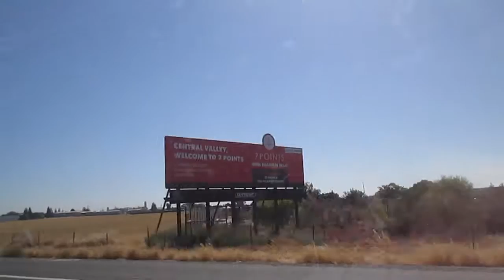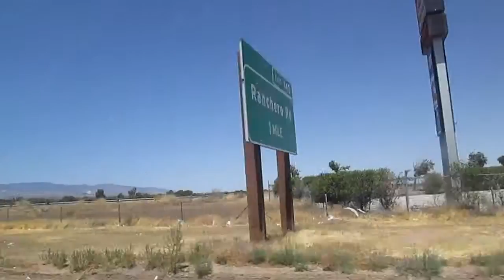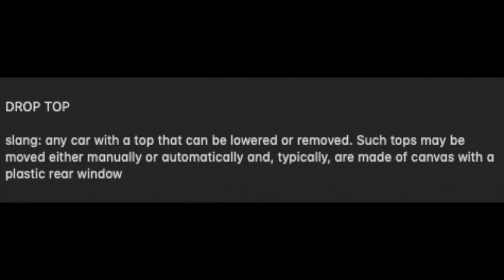THE DRIVE HOME (meet Neocar) - [Week 37]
See the future of transportation and the first long drive in the new whip, which I've named Neocar, after holding a contest on Instagram.